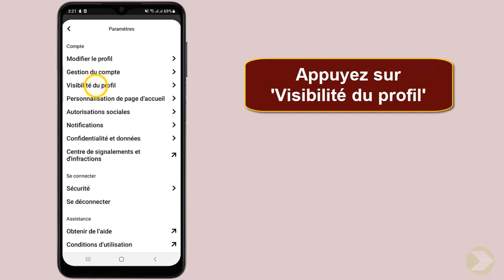Comment mettre son compte Pinterest en public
Si vous cherchiez un moyen d'apprendre comment mettre son compte Pinterest en public ne vous inquiétez plus : vous êtes au bon endroit pour apprendre comment faire

Comment mettre son profil Pinterest en privé
Bienvenue sur ma chaîne ! aujourd'hui, je vais vous parler d'un sujet très intéressant : comment mettre son compte Pinterest en public. que vous soyez un blogueur, un entrepreneur ou simplement un amateur de découvertes, vous savez sûrement à quel point Pinterest peut être un outil puissant pour partager vos idées et découvrir de nouvelles inspirations. mais comment faire en sorte que votre compte soit visible par tous ? je vous donne toutes les astuces dans cette vidéo, alors restez avec moi jusqu'à la fin ! Alors comment mettre mon compte Pinterest en public ?

Voulez-vous savoir comment mettre son compte en public sur Pinterest ,et vous ne savez pas comment faire ? voici la méthode

Comment rendre son compte public sur Pinterest
Pour rendre votre compte Pinterest public, suivez ces quelques étapes simples : tout d'abord, ouvrez l'application Pinterest sur votre appareil. ensuite, appuyez sur l'icône de votre profil en bas à droite de l'écran. une fois dans votre profil, cliquez sur l'icône des paramètres en haut à droite de la page. dans les options, sélectionnez 'visibilité du profil' et désactivez l'option 'profil privé'. votre compte sera désormais public et vous pourrez partager vos épingles avec le monde entier !
Comment rendre son compte Pinterest public
Voici comment rendre son profil public sur Pinterest étape par étape
1- Ouvrez 'Pinterest'
2- Appuyez sur l'icône 'Profil'
3- Cliquez sur l'icône 'Paramètres'
4- Appuyez sur 'Visibilité du profil'
5- Désactivez l'option  'Profil privé'
Voilà donc comment rendre mon compte Pinterest public

J'espère sincèrement que ce tutoriel a été extrêmement bénéfique pour vous et que vous avez pu acquérir de nouvelles connaissances grâce à lui.comment rendre mon profil Pinterest public. Vous m'aiderez à faire plus de tutoriels !

Si vous avez des interrogations ou des requêtes concernant le sujet 'comment mettre son compte en public sur Pinterest', n'hésitez pas à les poser. Je suis là pour vous aider et vous apporter des réponses.

En partageant cette vidéo avec votre famille et vos amis, vous pouvez non seulement renforcer le soutien à notre chaîne, mais également leur permettre d'apprendre comment rendre son profil Pinterest public et de bénéficier de son contenu.

Tutoriel : comment mettre son compte Pinterest en public

Rubrique : comment mettre son compte Pinterest en public

Sujets similaires :